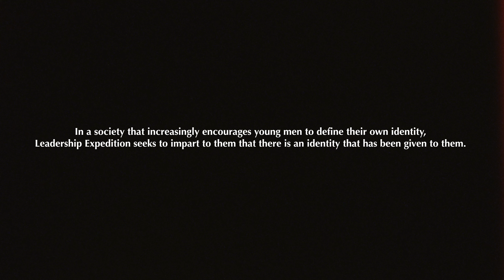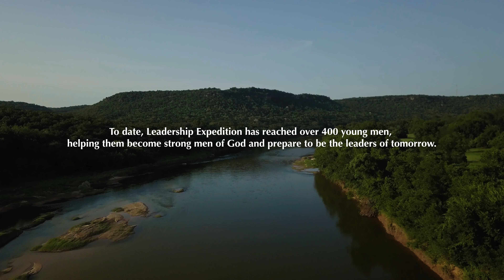Kerygma Ventures: Leadership Expedition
Over the course of a 10-day intensive program, Leadership Expedition candidates are challenged in every way - physically, mentally, and spiritually - to do what they could not have thought possible. They bond with each other as they overcome obstacles, they learn to rely solely on the Lord as they are brought to their limit, and they delve deeper into grace as they experience the gospel.